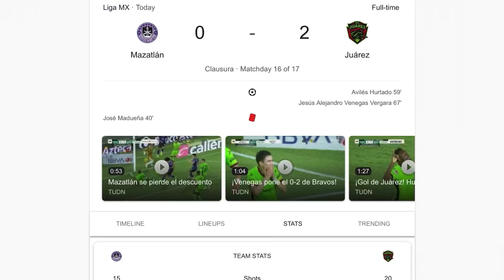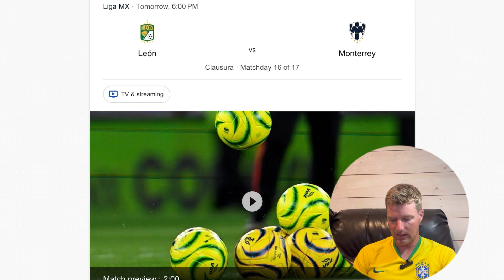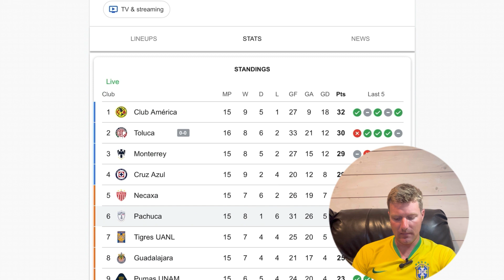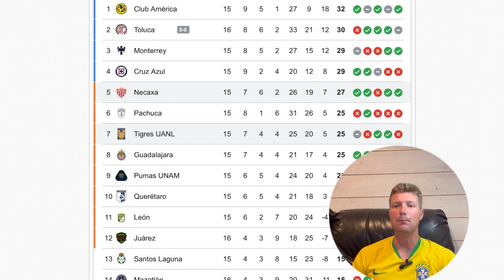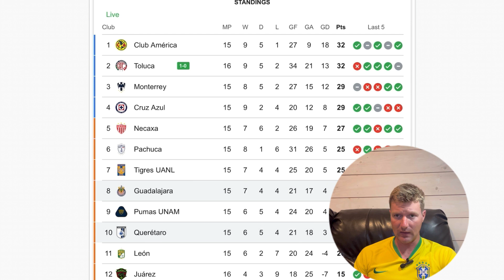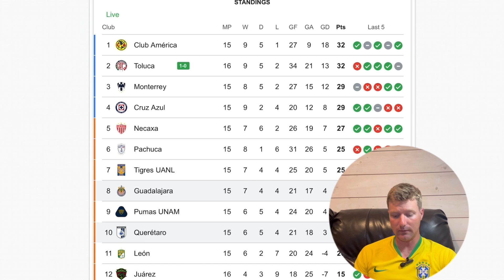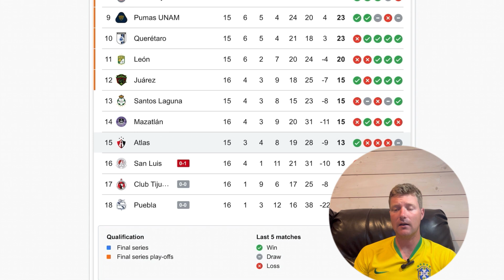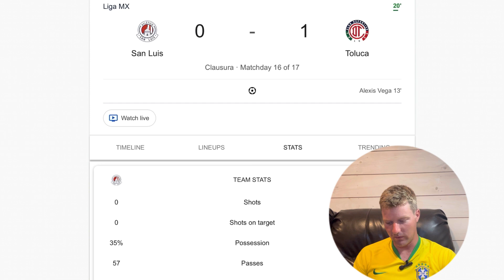Previa Jornada 16 ⚽️Liga MX 🇲🇽